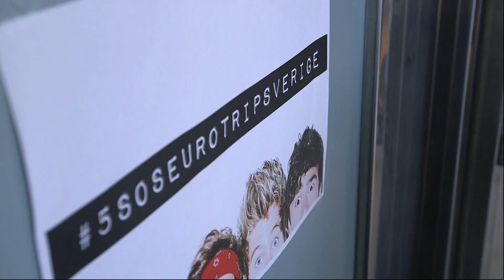5 Seconds of Summer - 5 countries 5 days - Live Footage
5 Seconds of Summer visited 5 countries in 5 days back in March (from March 31 - April 4 in Stockholm, Berlin, Paris, Milan and Madrid). Feel the 5SOS frenzy in this video!